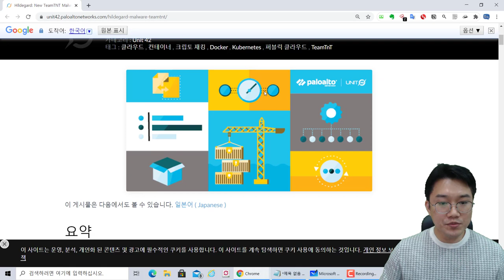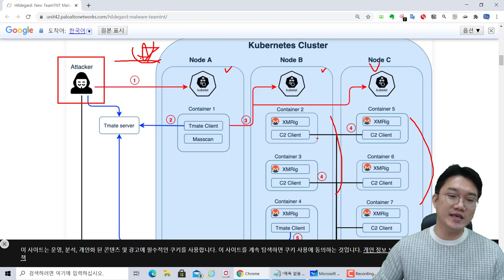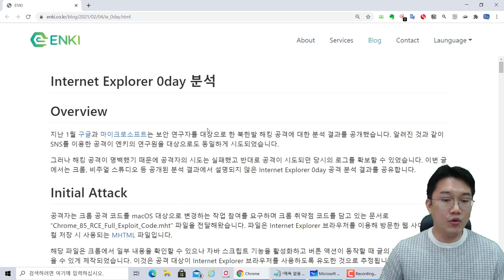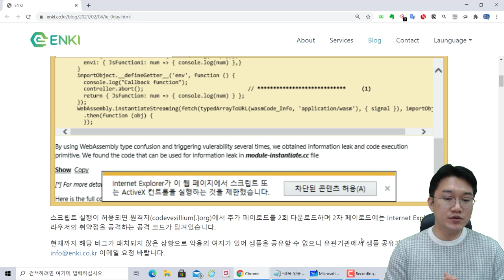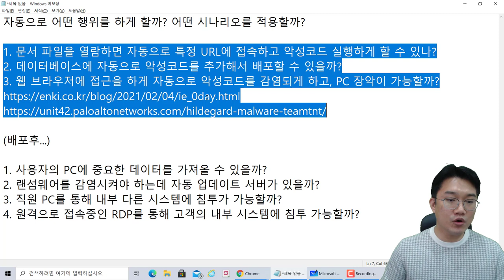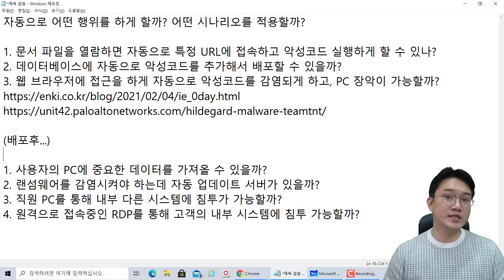악성코드는 공격 행위를 자동으로 제작하고 시나리오를 적용한 것이다.!!!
보안프로젝트 ) 에서 제공하는 IT 강의입니다. 이번 강의 주제는 " 악성코드 는 공격 행위를 자동으로 제작하고 시나리오를 적용한 것이다.!!!" 입니다.

[영상 내 텍스트 공유]
자동으로 어떤 행위를 하게 할까? 어떤 시나리오를 적용할까?

1. 문서 파일을 열람하면 자동으로 특정 URL에 접속하고 악성코드 실행하게 할 수 있나?
2. 데이터베이스에 자동으로 악성코드를 추가해서 배포할 수 있을까?
3. 웹 브라우저에 접근을 하게 자동으로 악성코드를 감염되게 하고, PC 장악이 가능할까?

(배포후...)

1. 사용자의 PC에 중요한 데이터를 가져올 수 있을까?
2. 랜섬웨어를 감염시켜야 하는데 자동 업데이트 서버가 있을까?
3. 직원 PC를 통해 내부 다른 시스템에 침투가 가능할까?
4. 원격으로 접속중인 RDP를 통해 고객의 내부 시스템에 침투 가능할까?